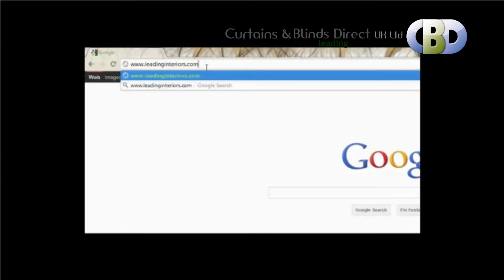BedfordshireBeddings at Bespoke LutonDanstable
Welcome to Curtains and Blinds Direct UK limited trading as the specialists in curtains and soft furnishings. In Curtains and Blinds Direct UK you can make it a reality at affordable rates to suit your budget. With help of our leading interior designer! We are an online shop for Designer bedding, offering a wide selection of modern and contemporary style. with fast delivery and excellent customer service. Ideal for adding colour, pattern and a dramatic impact to your room setting. Curtains Blinds direct UK Limited offer Great value for money. Choose from a large selection of Designer bedding sets, modern and contemporary style. We have a huge selection of modern designs in bedding To match with the your personality, Designer Bedding and Throws in bold colors and style with single, Double and King size available for your need Everything you need to create a wonderful bedroom. Our website www. leadinginteriors.com is designed to make buying happy, simple, secure and a pleasure so why not take a look around. You might find something you like. Trading with Curtains and Blinds Direct UK limited. Will give you memories you will cherish for years. is designed to make buying happy, simple, secure and a pleasure. Curtains and Blinds Direct UK limited trading as the specialists in curtains and soft furnishings for your needs.Choice from leading fashion interiors, Curtains and blinds Direct UK Ltd and curtains Europe at. Online blinds and curtains, lower cost blinds and curtains, stylish online blinds and curtains, online curtains poles, contemporary stylish curtains and poles, readymade curtains, thermal curtains and blackout curtains, Panel readymade curtains Pencil pleat readymade curtains & valance, Pencil pleat readymade curtains, Eyelet readymade curtains, Pain & semi plain readymade curtains, Floral & print readymade curtains, Contemporary readymade curtains with readymade curtains and made to measure curtains, plus voiles, blinds, and tracks and poles, you'll find everything you need right here at Kingsbury Curtains at. Choose from a fabulous range of affordable curtains, stylish and contemporary curtains and curtain accessories such as readymade curtain tie backs, cushion covers to match the readymade curtains and also tussels tie backs Watch out for the leading brands such as Curtina , Dreams and drapes , Ashley Wilde, Hardy fabrics H&S Fabrics, Prestigious Textiles, PT, Pavillion Textiles, Urban Living, Luxury, Tyrone, CASA di VERDI, Alan Symonds, Debut, Velux blinds, velux dark night, velux blackout, velux roller blinds, Eclipse Blinds, Pacer Glide blinds, illumin8 Blinds Stylieline blinds, Sunlover blinds, lifestyle blinds, curtains lifestyle, that our leading interior designers just love Contemporary or traditional, from classic cotton voiles to shimmering nets, thechoice is all yours. Our readymade curtains curtains are perfect for an instant makeover, while our made to measure curtains and a huge selection of tracks and poles at leading interiors ensure that even the trickiest space is catered for. We offer: Readymade and made to measure curtains and drapes for less cost to suite your budget Blinds for all types of window such as straight windows and bay windows Tracks, rails and poles for normal windows to bay windows poles and Baywindow tracks Interiors accessories including cushions, rugs and lampshades less cost bedding to luxury designer beddings. Curtain accessories including rings, brackets and drapery hooks, tie back holders, curtain hooks and curtain tie backs in stone Accessorise you home with, home decor, home decoration, decorative home, relax , beautiful, elegance home, Housing unit, Council Housing, New build homes, new build apartments, curtains specialists, blinds specialists,